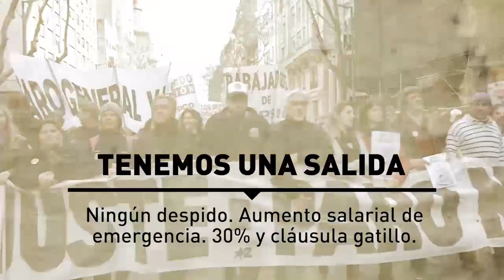El 25 de junio, paremos el país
El Movimiento de Agrupaciones Clasistas (MAC) convoca al paro activo con movilizaciones el  de junio contra el ajuste de Macri, el FMI y los gobernadores.